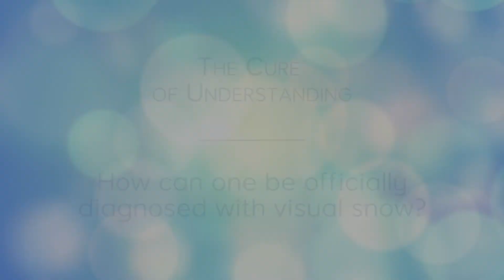Question #17 - How can one be officially diagnosed with Visual Snow?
Watch the next Cure Of Understanding video release: Question #17 - “How can one be officially diagnosed with Visual Snow?” Hear Jim Fulton, Joanne Fielding, Dr. Owen White, Dr. Peter Goadsby, and Dr. Yasser Khan discuss an official Visual Snow diagnosis.